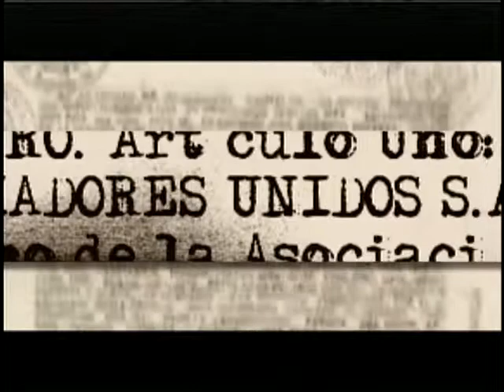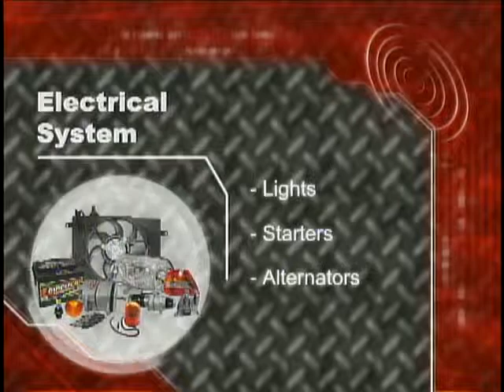Commercial Runsa - Tradition with Pride and Rising